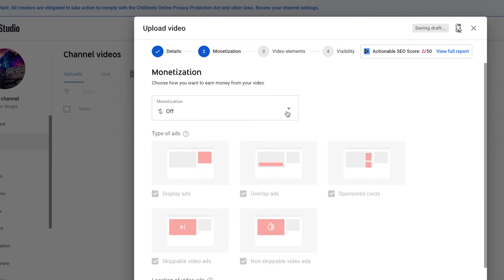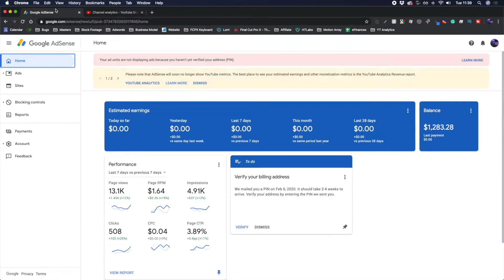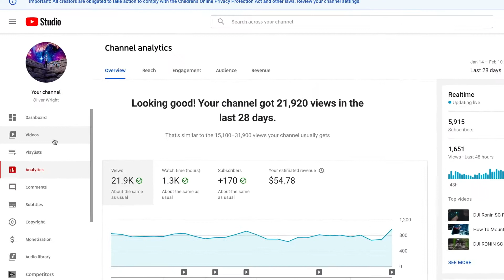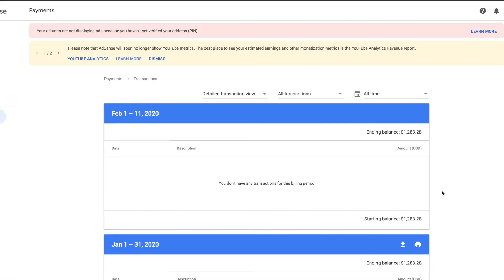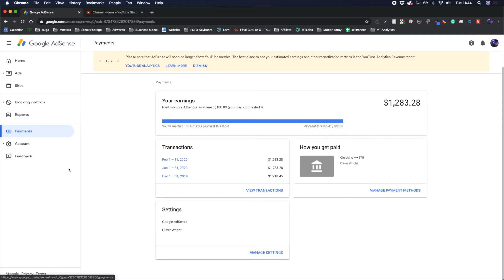Monetize your forex charts!!!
When Does YouTube Start Paying YouTube Monetization Rules and Requirements 2020

The question is, when does YouTube start paying you? Or what do you have to do to start getting paid on YouTube in 2020? Or even, how to make money on YouTube in 2020? The even bigger question is, what are the YouTube Monetization Rules and Requirements for 2020? While this video doesn't go into the hundreds of ways you can make money on youtube, it does go into what steps you need to take to get monetized and start earning real money on YouTube in 2020. We'll go through subscriber threshold, viewcount/watchtime threshold and what you need to do to setup your account to get paid through Google AdSense. I also share real monetization data and analytics from my Google AdSense and YouTube Analytics.